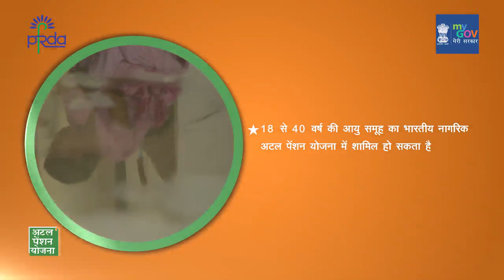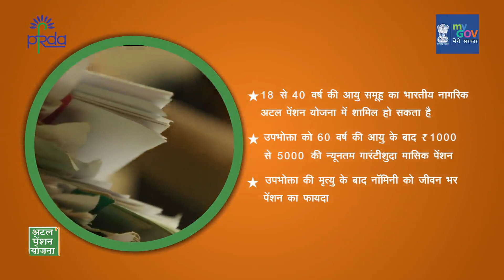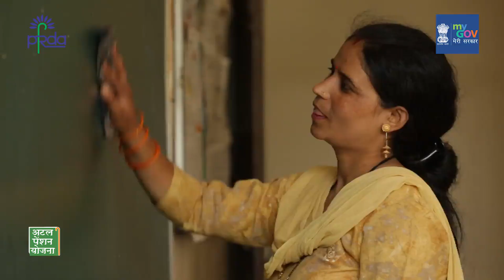PFRDA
A film which speaks about the Pension Fund Regulatory and Development Authority and its flagship project Atal Pension Yojana